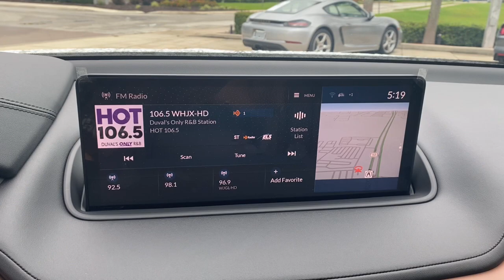2024 Acura MDX w/Technology Package FL Jacksonville, Orange Park, St Augustine, Daytona, Gaines...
Pre-Owned 2024 Acura MDX w/Technology Package available at Duval Acura located in 11225 Atlantic Blvd, Jacksonville, FL, 32225. Servicing the Jacksonville, Orange Park, St Augustine, Daytona, Gainesville area.

You'll have love at first sight with the   2024  Acura MDX.  Experience the power, luxury, and superior handling of the MDX. The following are some of this vehicles highlighted options: Pre-Collision System, Intelligent Auto on/off High Beams, Lane Departure Warning, Panoramic Roof, Navigation System, Moonroof, Keyless Entry, Back-Up Camera, Adaptive Cruise Control, Satellite Radio. You deserve to experience the power and luxury of the MDX.